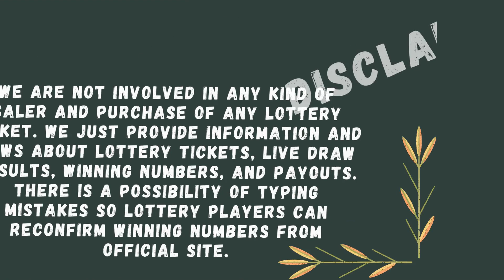Massachusetts Evening Lottery Draw Results - 05 May, 2023 - The Numbers Game - Mass Cash - Powerball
Today May 05, 2023, Find in this video the Massachusetts evening lottery live drawings results, Top payouts(prizes), and the latest winning numbers. These Massachusetts Evening lotteries' live drawings results are drawn in the evening time daily.

Find in this post, The Numbers Game Evening, Mass Cash, Megabucks Doubler, Powerball, Mega Millions and Lucky For Life live drawing lottery results, jackpot prizes, and winning numbers for today May 05, 2023, past 30 days.